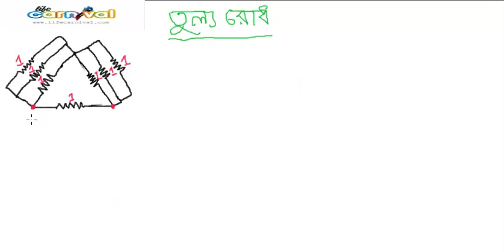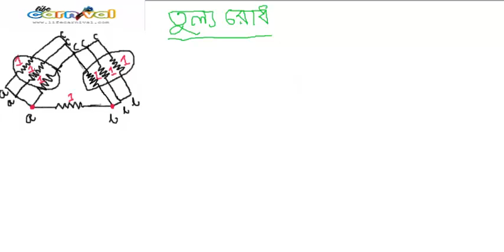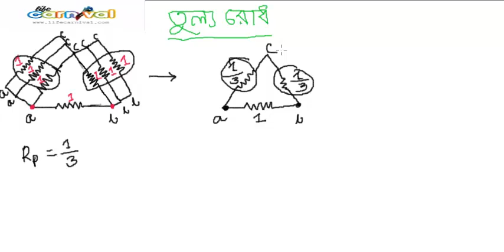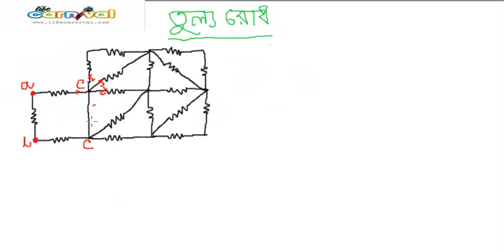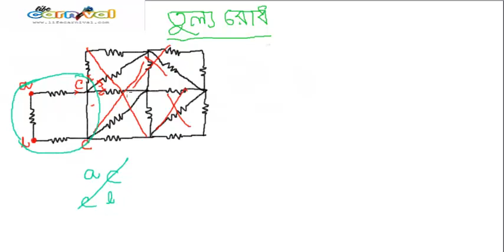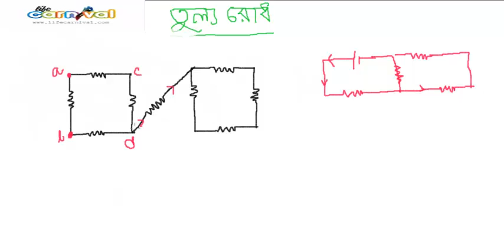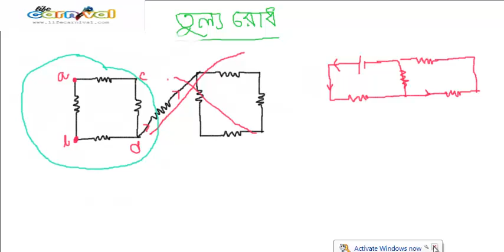Equivalent Resistance-2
You've to watch Equivalent Resistance-1 video before watching this one.